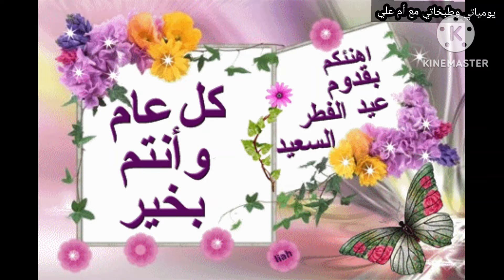روتين_أول_يوم_العيد💃اكلتو_قيمر_وكاهي🤤المسخن_الفلسطيني_بأيادي_عراقية🇮🇶👌😋اخذتوعيديه💵